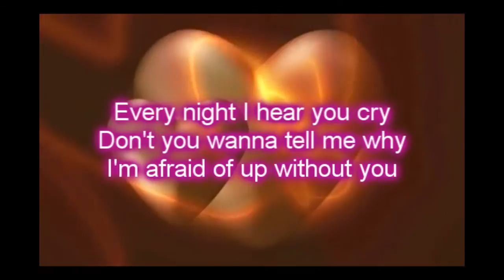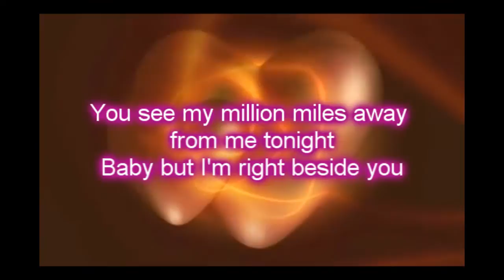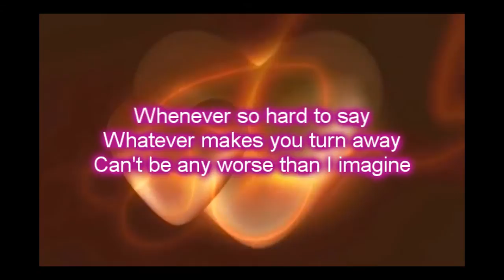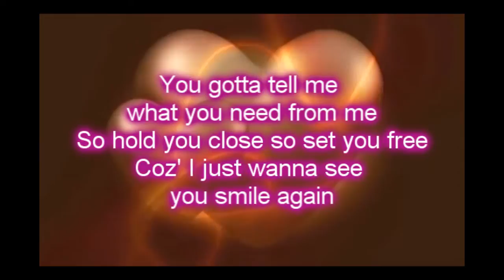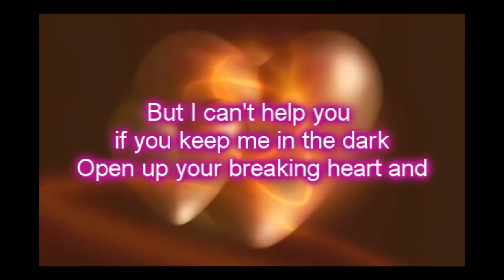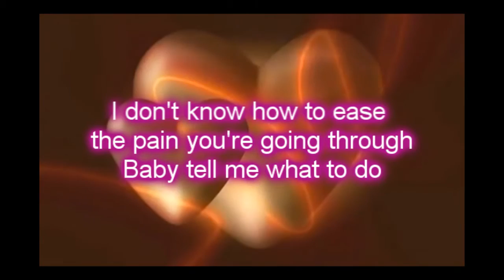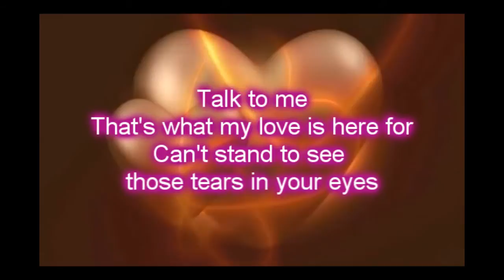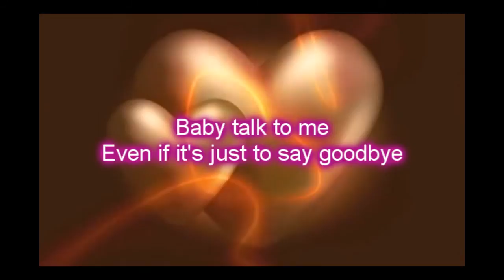Smash - Talk To Me Lyrics